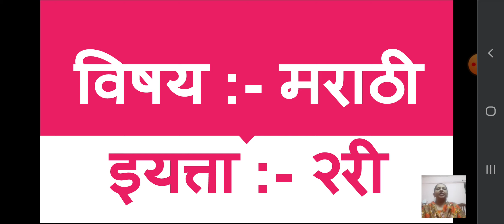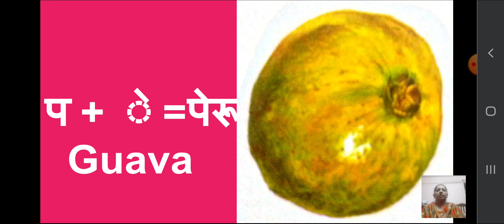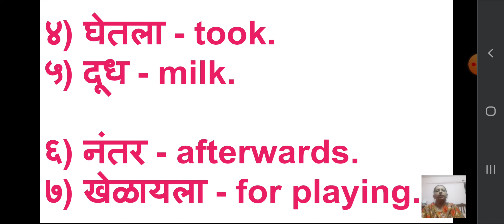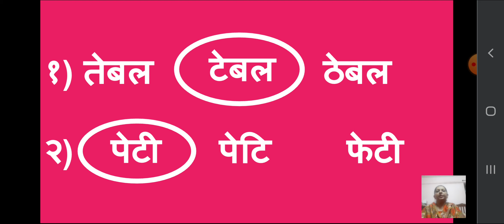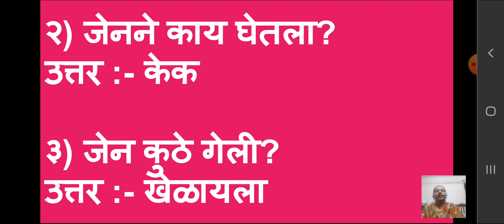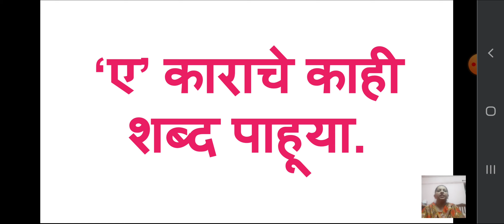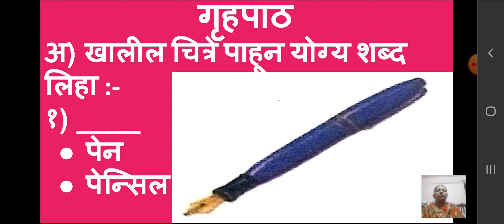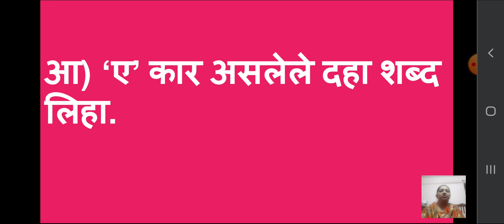class_2_marathi_chapter_no_9_ए_कार_video_